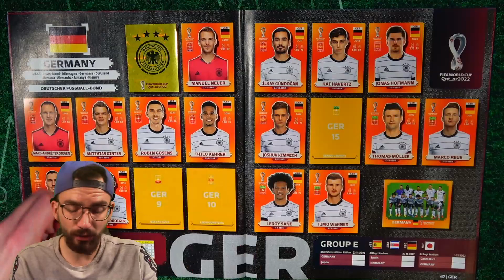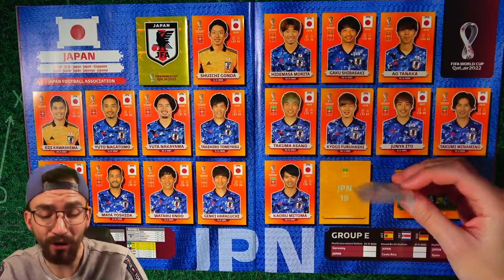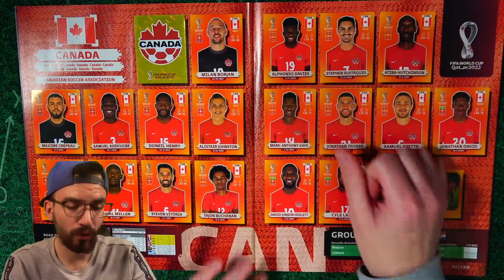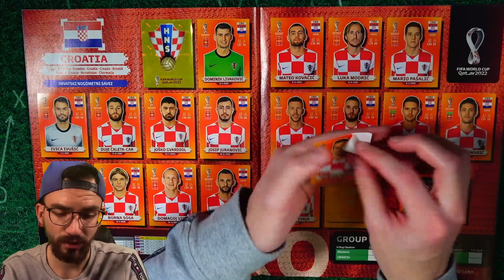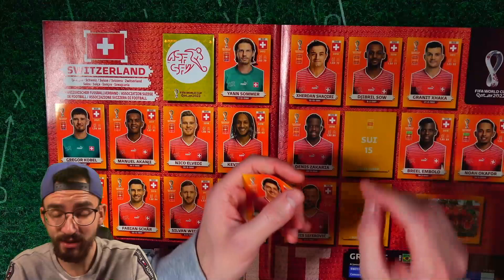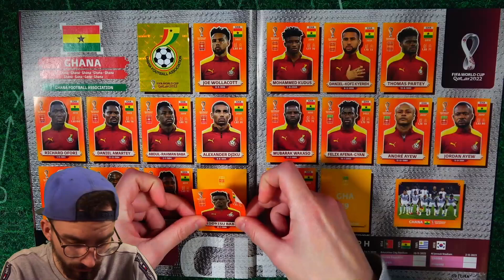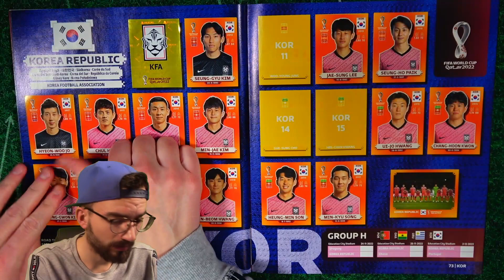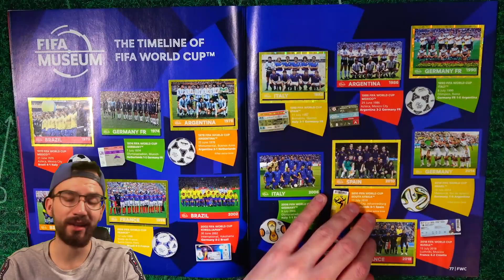Panini LETS COLLECT INTERNATIONAL EDITION: FIFA WORLD CUP QATAR 2022 Sticker Folge 30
► Lets Collect Panini International Edition FIFA World Cup Qatar 2022 Folge 30 Unboxing Opening PacksUnited ✘Jetzt die neuen WM 2022 Sticker bestellen* ✘Lets Collect International Edition WM 22 Playlist ✘WM 2022 Sticker Playlist ✘Eigener Box Break Shop ✘Schutzfolien, Toploader & das ideale Equipment für deine Karten gibts hier mit "PU5" 5% sparen ✘Instagram: PacksUnited96

euer PacksUnited